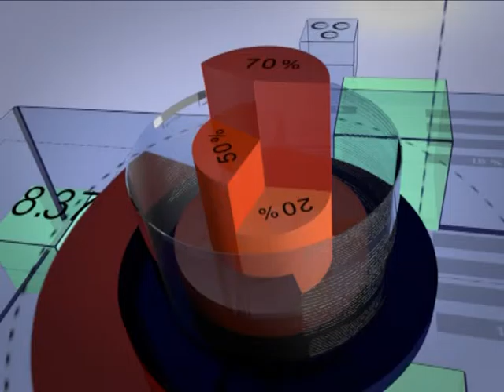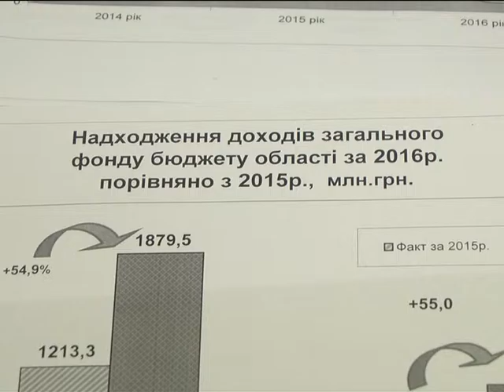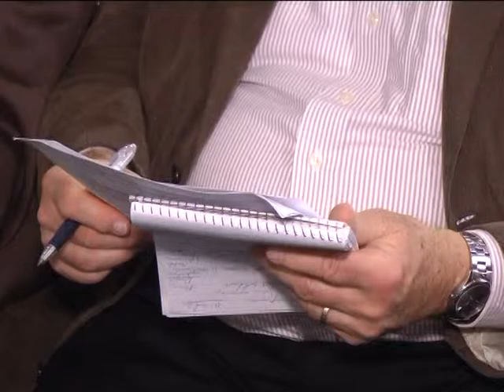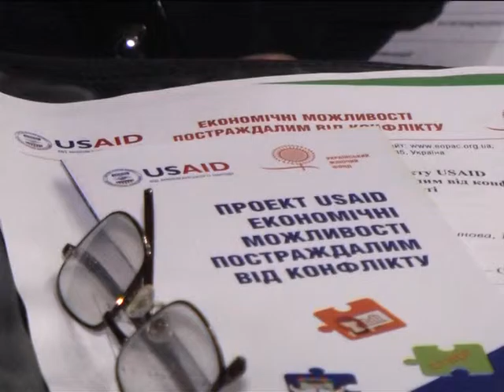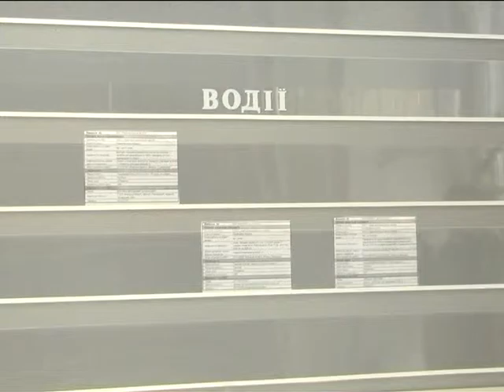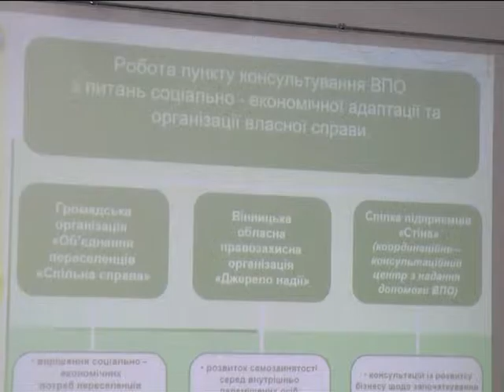Економічний вісник 07.01.2017